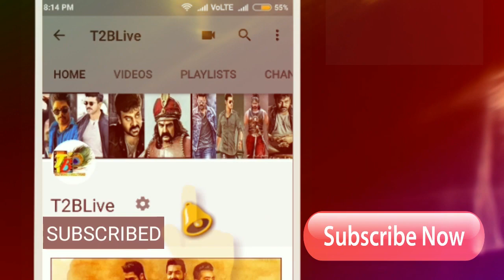Shocking and Sensational: Manmadhudu 2 Movie Sensational Theatrical Business | Nagarjuna| Rakul